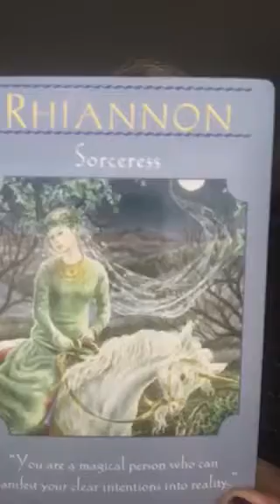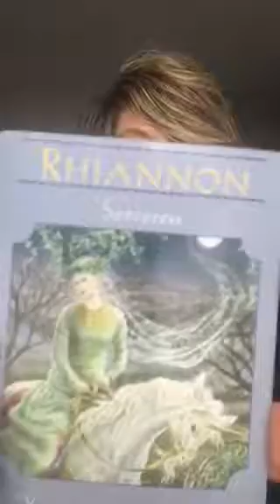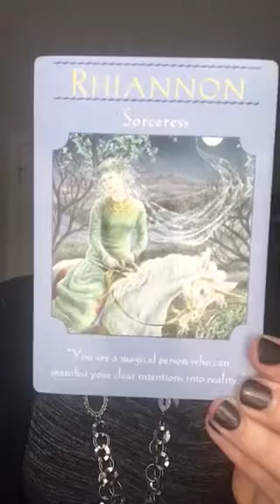YOU’RE A BADASS! Let’s do this! Daily Dose of Angels 12.5.17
Let’s get your OWN private Angel Message! Go here for more info and to schedule a session